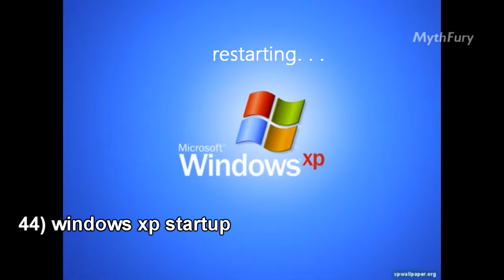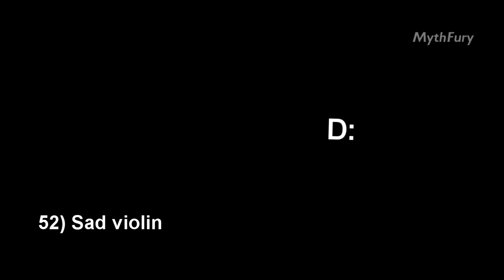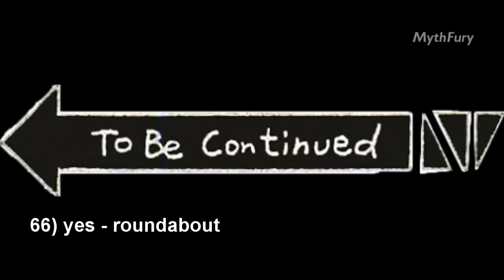101 names of meme songs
almost all of your favorite meme songs in one video